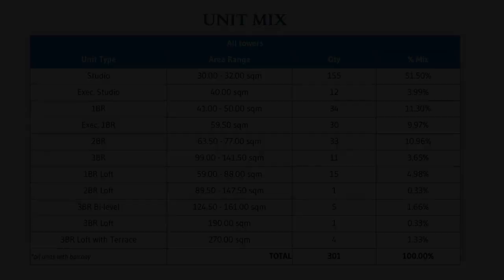1-Bedroom Condo with Balcony For Sale in Mactan Newtown Lapu-lapu Cebu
1-Bedroom Condo with Balcony For Sale in Mactan Newtown Lapu-lapu Cebu
Condominium/Apartment Type: Residential Condominium
Number of Bedrooms: 1
Number of Bathrooms: 1
Unit Size in sqm: 50 sqm.